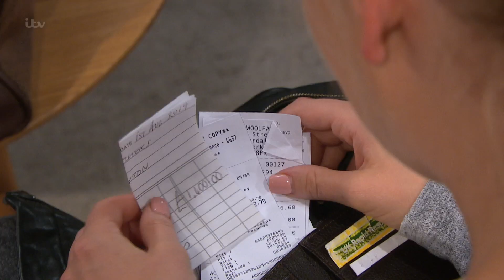Emmerdale - Tracy Finds New Evidence That Proves Frank Is Innocent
Tracy finds the engagement ring receipt dated August 1st in Frank's wallet. She's determined to prove he is innocent with this new information.